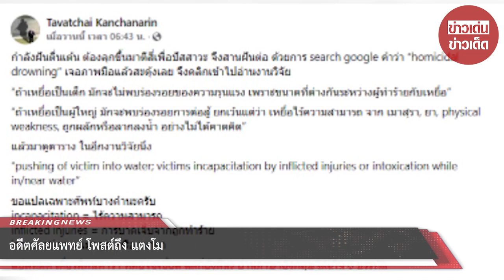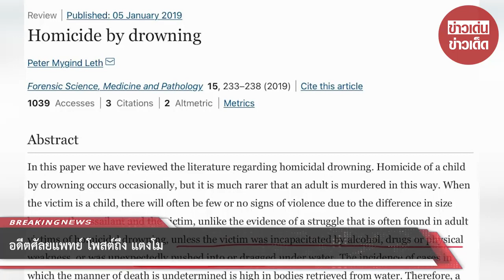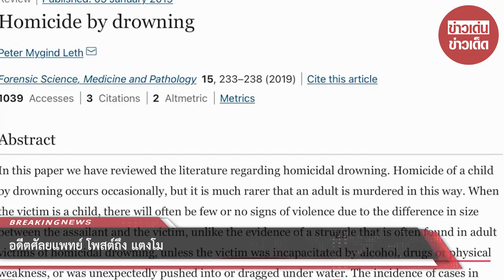อดีตศัลยแพทย์ โพสต์ถึง แตงโม